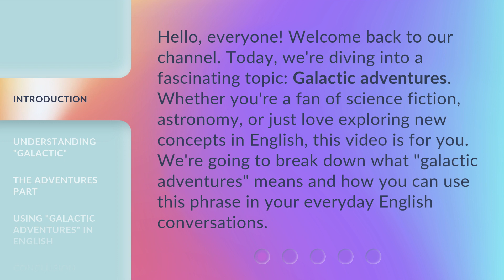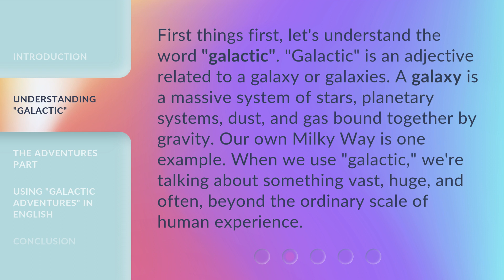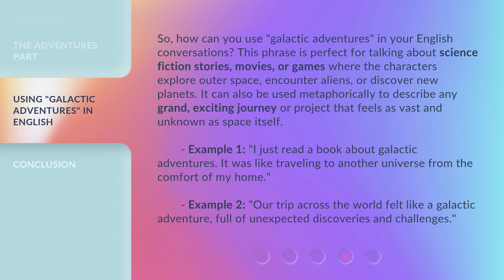Galactic Adventures: Exploring the Universe with English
00:00 • Introduction - Galactic Adventures: Exploring the Universe with English
00:36 • Understanding "Galactic"
01:09 • The Adventures Part
01:41 • Using "Galactic Adventures" in English